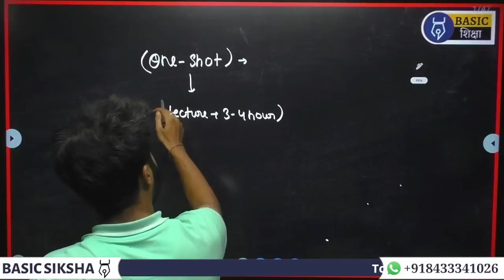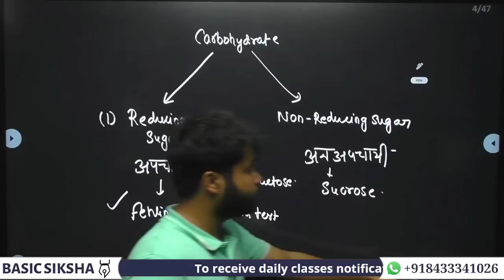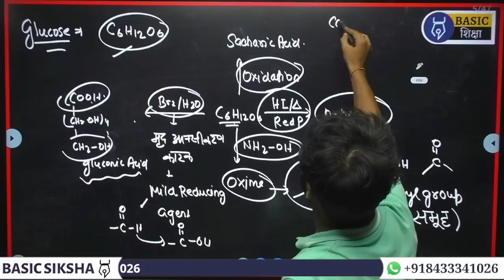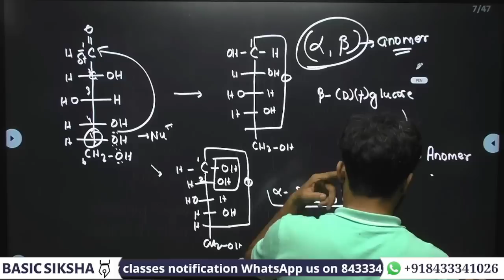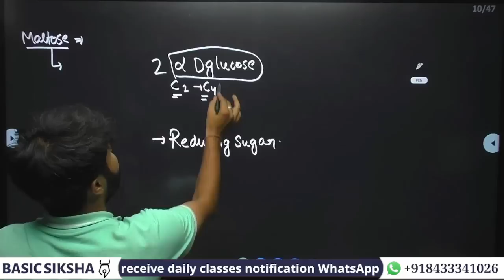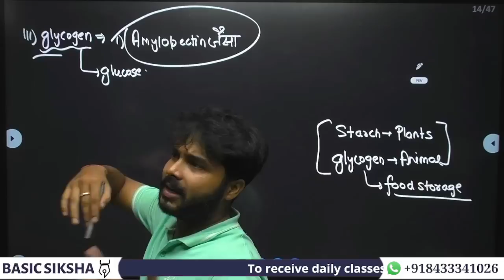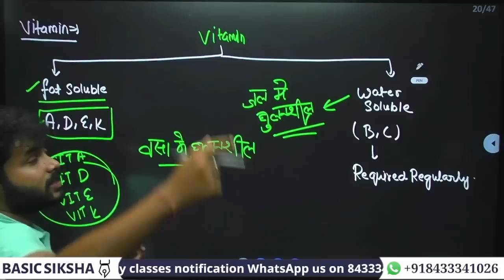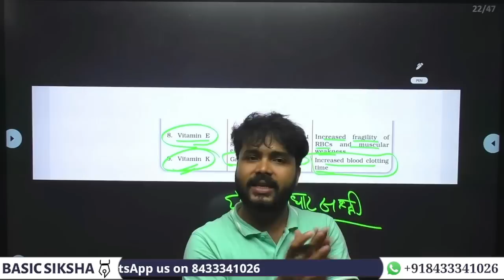Biomolecules one shot|Free CUET 2022 Chemistry Doamin Prepration|Shashank Sir